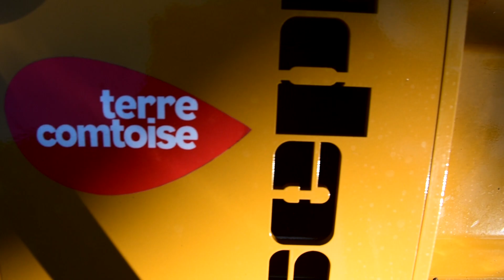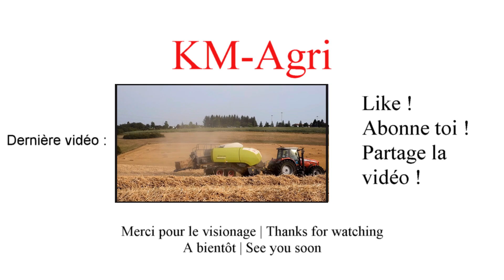UN BROYAGE COMME VOUS N'EN AVEZ JAMAIS VU !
Changeons un petit peu des champs de blé, pour nous retrouver aujourd'hui chez l'entreprise "Haut Doubs grains" pour la mise en route, et de sa chargeuse Kramer KL 12.5, et de son broyeur Seppi M. skid steer dans une pente qui ne passe pas inaperçu !